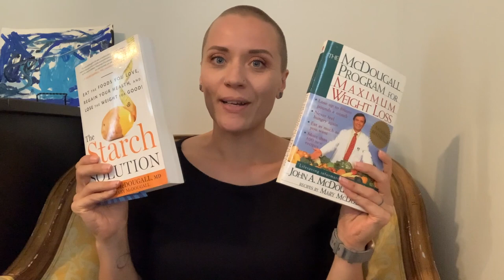SPECIAL ANNOUNCEMENT & INVITATION - Mary's Mini Challenge / Potato Mini Diet / Guidelines & My Plan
I will be doing the Mary’s Mini Challenge and you are cordially invited to join in on the fun! Dr. John McDougall and his wife Mary McDougall created the Mary’s Mini Diet to simplify the transition to a plant-based diet, boost weight loss, and/or reset taste buds. The Mary’s Mini McDougall Diet® (also referred to as Mary’s Mini Challenge or simply Mary’s Mini) is a simplified version of the Starch Solution program. In this video, I go over the guidelines for the diet, my thoughts, my plans, and even possible challenges I foresee that may make it more difficult for me to adhere to!

Come join me for my Mary’s Mini Challenge for 7 days from OCTOBER 1-7, 2021! I will be doing the potato version of the diet (sometimes referred to as a potato mini diet).

If you happen to be watching this video during the challenge, feel free to join in at any time! If you're watching at a later date, check out my Mary’s Mini playlist for more videos about my experience doing the Mary’s Mini Challenge!

As always, take anything from the video that resonates with you and leave the rest behind. I always recommend discussing your specific health and weight loss concerns with a plant-based lifestyle medicine physician or another qualified healthcare provider. Do what works for you! 🌱 ❤️

***Land Acknowledgement of Katarokwi (Kingston)***
My videos are recorded on the traditional territory of the Anishinaabe, Haudenosaunee, and the Huron-Wendat peoples.

Plant Fit Meg Amazon Shop

If you would like to donate to my PayPal, click the icon on my banner! 🙏

I hope you enjoyed this video and found it helpful! 🌱 ❤️

Will you join me on the Mary's Mini Challenge? I've never done a Mary's Mini before, so I'm nervous and excited to give it a try! 😬 I would love to have you join in so we can support each other along the way by sharing our challenges, and tips and tricks for making it work! 🙌

If you're joining in, which starch will you choose? 👇😊